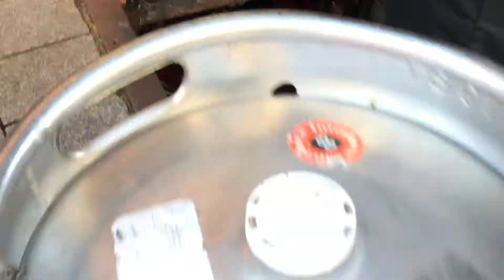GlobaNews5.com: I DREAM: Dream music of the Dutch beer drinker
Empty beer casks disappear and only the full ones appear in the cellar ...